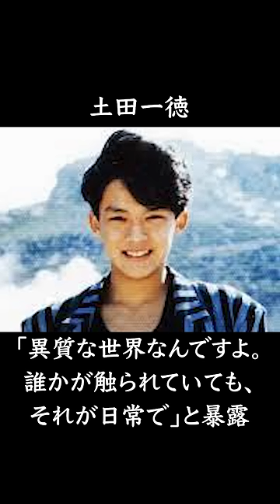【ジャニー喜多川性加害】被害に遭ったジャニーズ10選